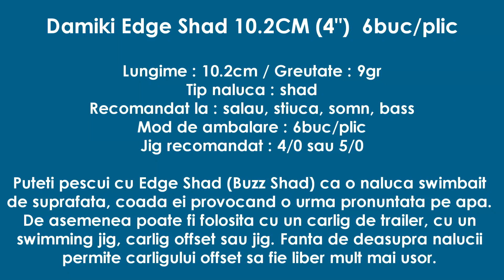Pescuit la salau pe lacul Izvorul Muntelui, Bicaz' 2020, cu naluci Damiki Edge Shad 10.2cm (part 2)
Lacul Izvorul Muntelui, Bicaz, 2020 (August, Octombrie si Decembrie)

In acest video sunt imagini din mai multe partide in care am prins cativa salai la naluca soft Damiki Edge Shad 10.2cm (o naluca ce ne-a adus mai multi salai frumosi pe acest lac).

Lansetele folosite : LJ si Kislter MH
Mulinete : Shimano Stradic 2500F CI4 si Stradic 2500FI
Fire textile x4 si x8

Esti pescar de rapitori si ai nevoie de produse ? Intra pe si verifica oferta noastra de voblere, naluci siliconice, cicade, spinnertail-uri, rotative, oscilante, carlige si accesorii.

Audio : Jay Someday - Rewind

"Pescuitul ajungi sa-l "gusti" la adevarata si nobila lui valoare in momentul in care gasesti in tine puterea satisfactiei de-a elibera ce-ai prins ! Sa-i poti spune-n sinea ta pestelui : "Multumesc pentru lupta , multumesc pentru senzatiile oferite, acum mergi si umple apele de puiet , sa ma pot intalni cu ei si peste ani!" . Ala este momentul , punctul in care pescuitul sportiv , recreativ isi merita acest apelativ !"

Noi suntem echipa Pentru Pescuit Romania si pescuim de placere. Incercam sa respectam natura si pestii cat mai mult. Poate uneori nu "manuim" pestii in cel mai corect mod si incercam sa imbunatatim acest aspect (astia suntem si ceea ce postam in video este ceea ce facem in partidele noastre).